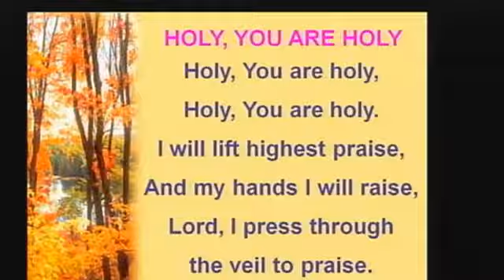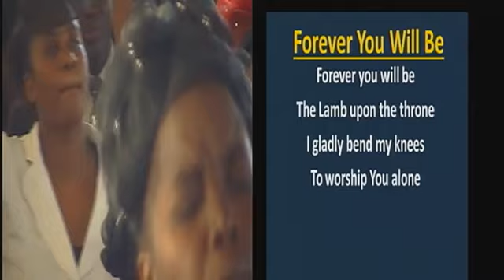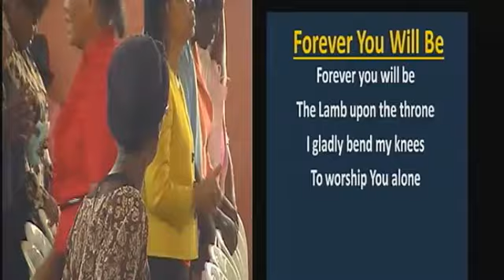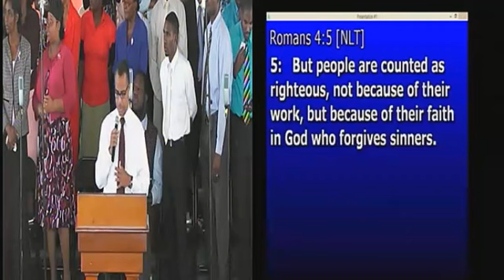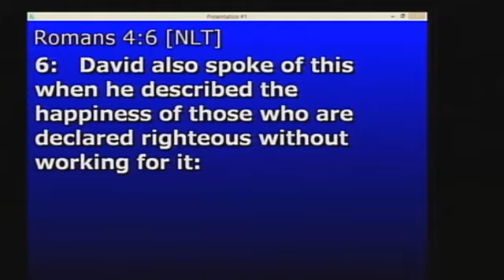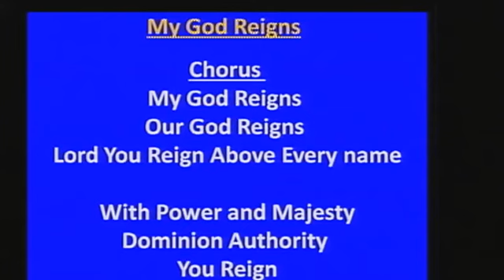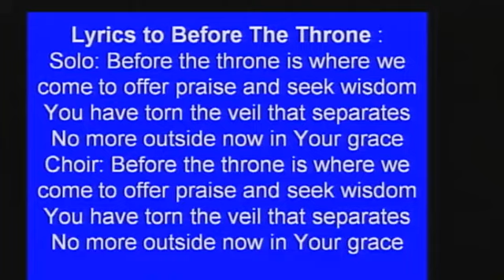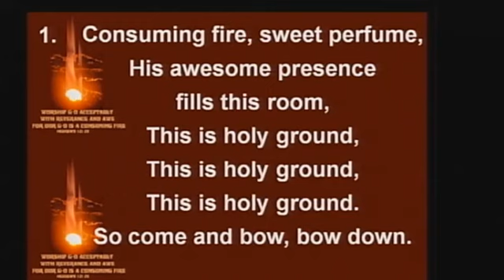Pentab Sunday Morning July 13, 2014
Pastor Bartlett - "Agenda of Jesus Christ "